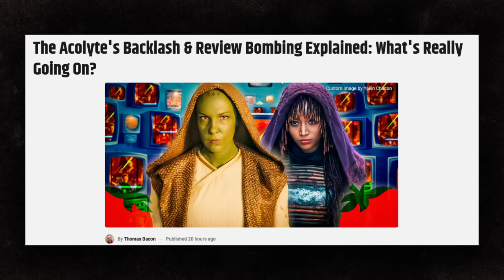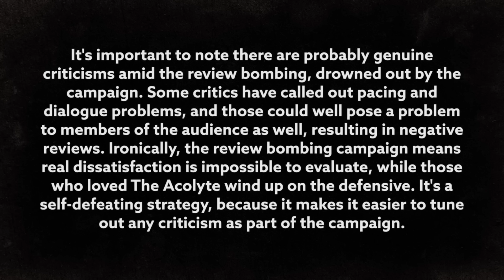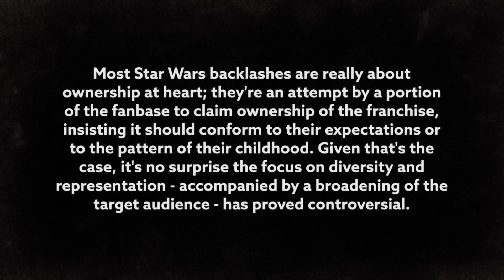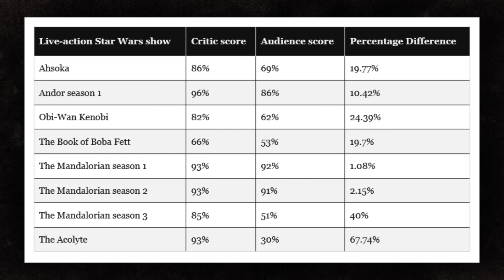Was The Acolyte Review Bombed?